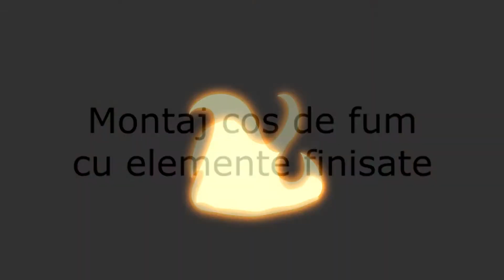Cos de fum din ceramica cu elemente finisate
Consideri ca pentru construirea unui horn pentru semineul tau e nevoie de multe materiale si o manopera complicata de construire si apoi de placare a cosului de fum? Acum ai solutia! Cu un astfel de cos ceramic montezi cosul gata finisat, iar aspectul final este de neegalat - modern si potrivit pentru orice tip de locuinta!